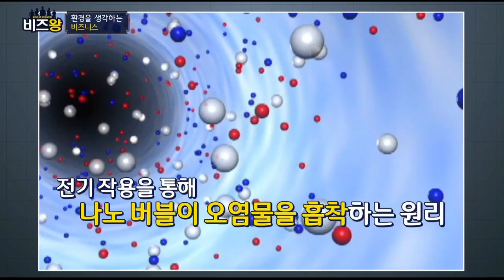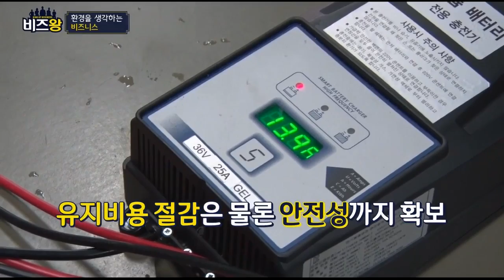크린텍 친환경 솔루션 ~ (청소장비 청소차 크린텍 임대 가능)